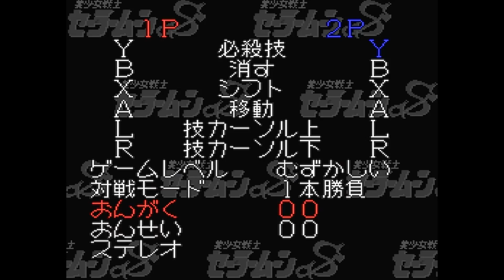SFC Longplay - Sailor Moon S: Kondo wa Puzzle de Oshioki yo!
My longplay of super famicom / super nintendo game - Bishoujo Senshi Sailor Moon S: Kondo wa Puzzle de Oshioki yo! (美少女戦士セーラームーンS こんどはパズルでおしおきよ!).